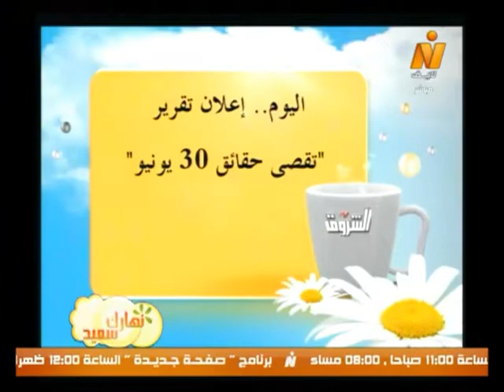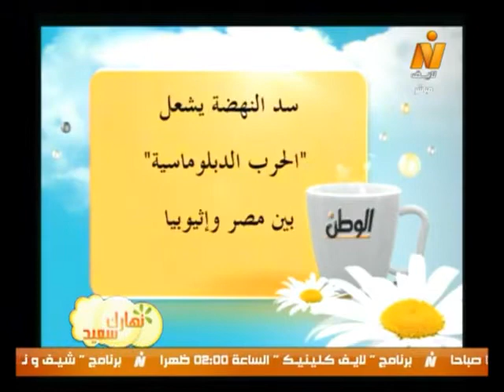نهارك سعيد| قراءة فى صحافة الأربعاء 5 مارس 2014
نهارك سعيد| قراءة فى صحافة الأربعاء 5 مارس 2014 مع الكاتبة الصحفية بالأهرام/ آمال عويضة